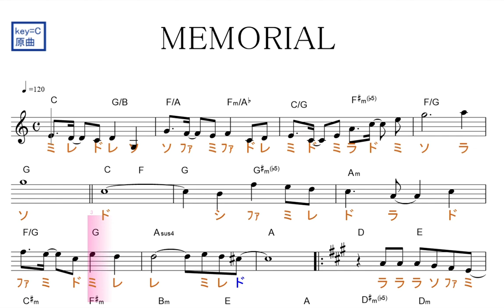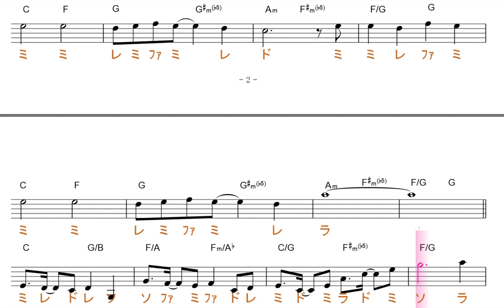MEMORIALメモリアル（king＆princeキンプリ）原曲key=C／ドレミで歌う楽譜【コード付き】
この動画は、原曲と同じ、key=Cの固定ド読みです。
どれを練習すれば、良いの？？？
答え…小さな子供さんの絶対音感トレーニングの場合には、移動ド読みの物は避けて下さい。他の方は、どれでもオッケーです。どれかをやって、マイナスになることなんてありません。ただ、何かの目的がハッキリしている場合には、選べると役に立つと思い分けてあります。逆に選ぶ知識・経験の無い方は、そんなこと考えなくても良いです。

使用方法；
１、まずは、流し聞きしてみて下さい。
２、可能なら、本物のオーディオ推奨。
３、速度調節します。YouTubeの動画の右下に設定・再生速度から、速さを調節が出来るます。
４、何度か、聞いているだけで、自然と覚えて、音名が、時々でも浮かぶ:ようになって来ます。寝ながら、ループ再生しておいても、効果あります。
５、余裕があれば声も出してみましょう。正しい言葉・文字でなくて構いません。分からない部分は、唸るような感じで。